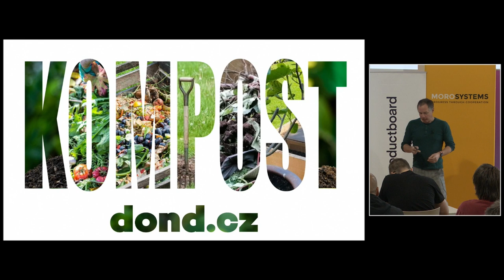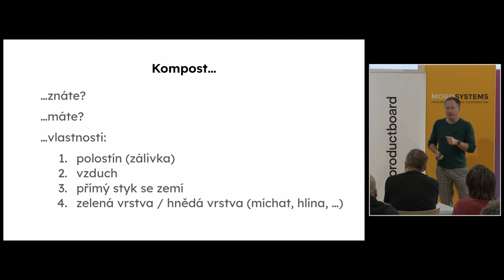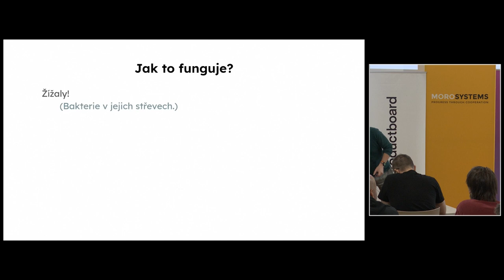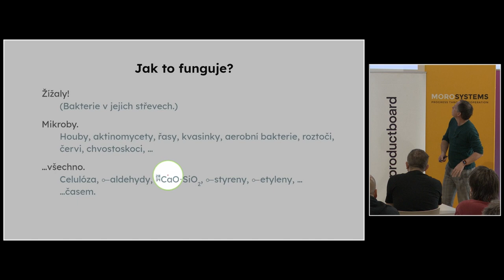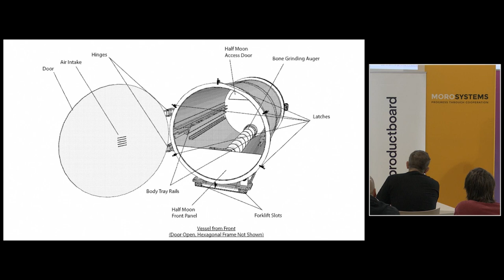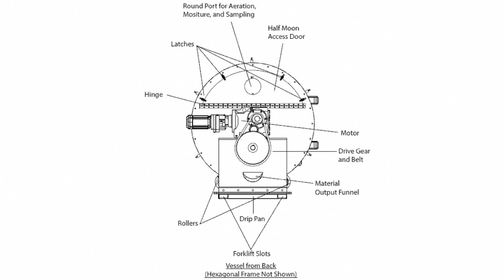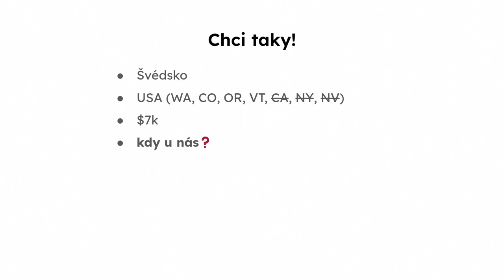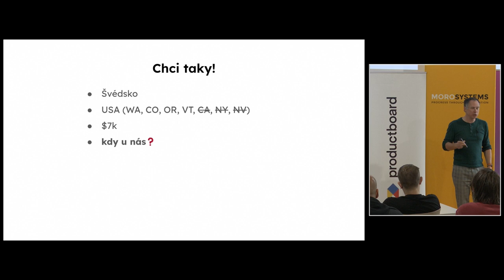jOpenSpace 2023 - David Ondřich - Kompost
- když budete dokompostu sypat logr z kafe, vaše žížaly vás budou milovat
- vše se v kompostu rozloží, i beton (CaO SiO2)
- dodat: celulózu, kyslík, teplo
- rozklad lidského těla v lidské kompostárně trvá měsíc (bez kostí)
- ročně zemře v ČR 130000 lidí
- legálně není možné nechat se v ČR po smrti zkompostovat
- “máme moderní technologie, středověký instituce a pravěký mozky”
- kosti se po zkompostování rozdrtí, odstraní se nerozložitelné zbytky (plomby) a pak “vyzvednete si milovanou manželku ve 20litrovým pytli”